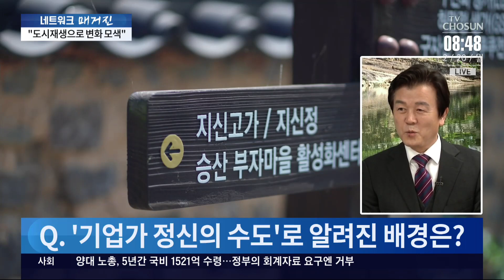조규일 진주시장 "K-기업가 정신 세계에 전파할 것" [네트워크 초대석]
계속해서 네트워크매거진 초대석 시간입니다. 경남 진주시 는 교육과 문화 도시로 역사가 깊습니다. 최근에는 이른바 'K-기업가정신'의 세계 전파와 문화관광 분야 육성에 집중하고 있는데, 이성진 기자가 조규일 진주시장 을 만나 자세한 이야기를 들었습니다.